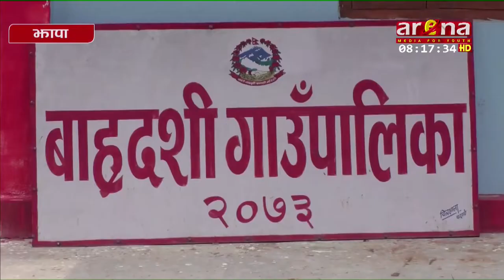गाउँमा स्वास्थ्य चौकी निर्माण भएसंगै स्थानीयवासी हर्षित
बाह्रदशी गाउँपालिका – ७ स्थित डाँडा गाउँमा स्वास्थ्य चौकी निर्माण प्रारम्भ भएसंगै त्यस क्षेत्रका स्थानीयवासी हर्षित बनेका छन् ।